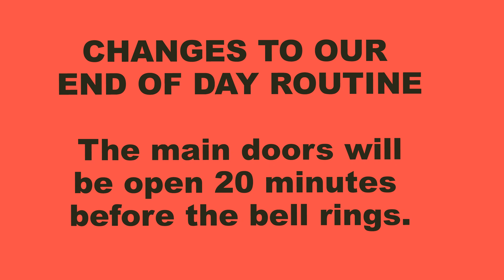Wellington Elementary Security Access Door